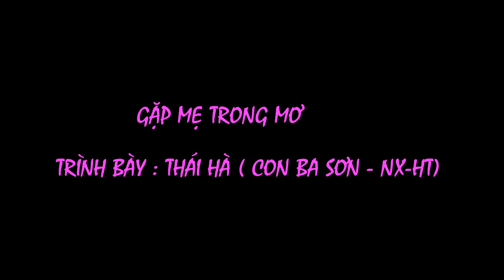Gặp Mẹ Trong Mơ - Thái Hà (Con Ba Sơn)